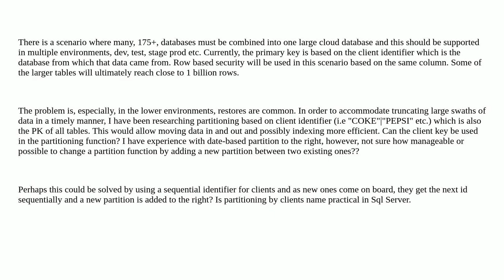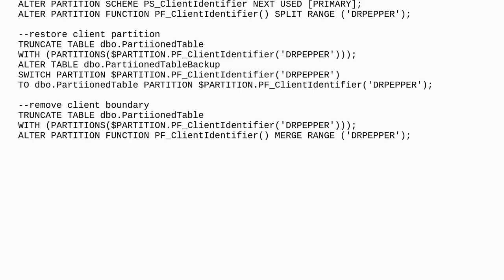Partition Tables Based on a non-Date Based Column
A special thanks goes out to the community

  sql-server-2019 partitioning sql-server